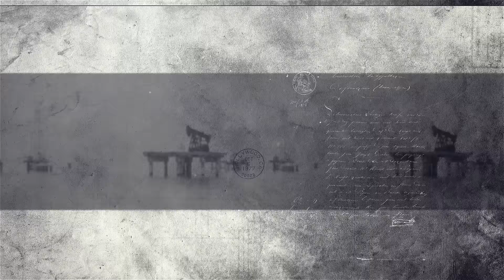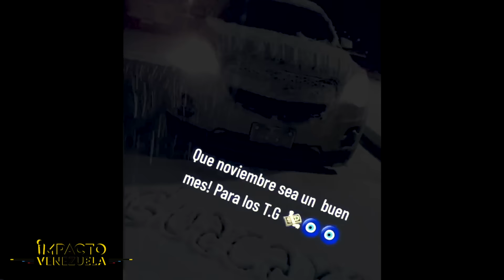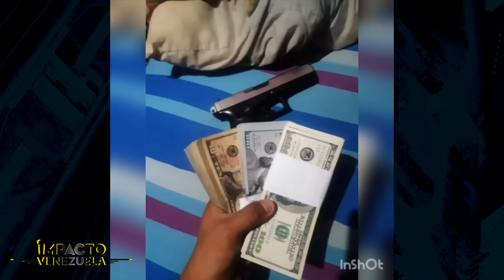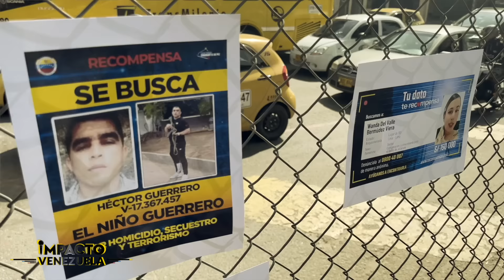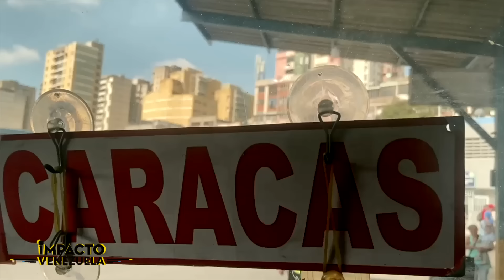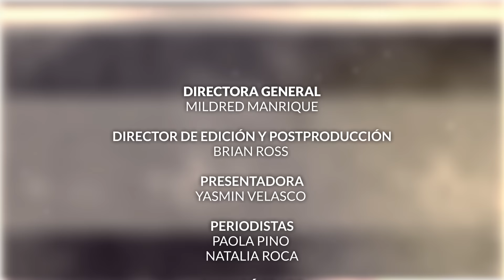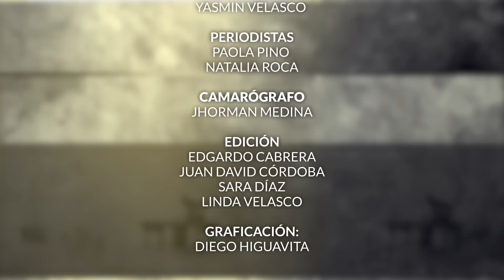"TREN DE GUACARA": el auge de bandas criminales en Venezuela | ⚫️ Venezuela Sin Filtro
Ahora hablamos de “el Tren de Guacara”, una aparente nueva organización que busca apoderarse de cierto territorio. Tal pareciera que le sigue los pasos al "Tren de Aragua"; nuestra compañera Paola Pino, nos trae detalles de estos sujetos que atacaron con armas una vivienda e hirierona varias personas para intimidar.